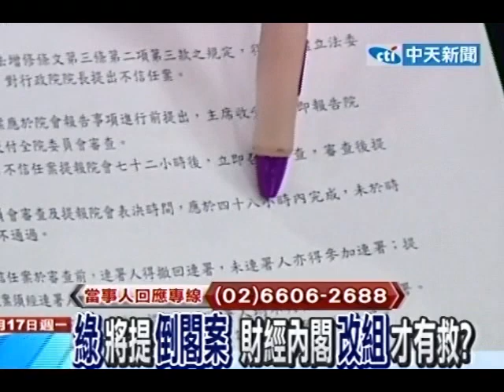台灣顧問團 20120917(1/4)》民進黨倒閣 電價才緩漲 庶民之痛馬政府無感